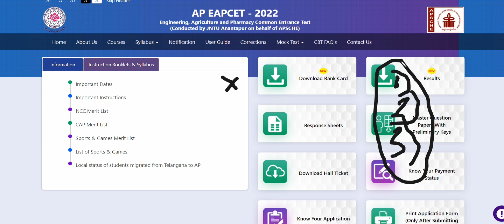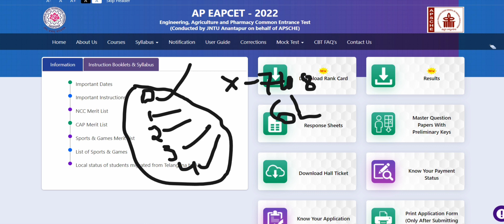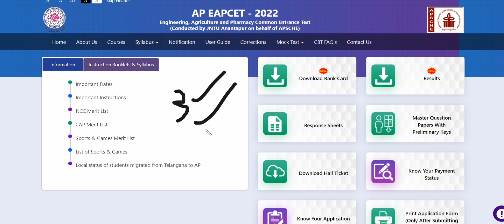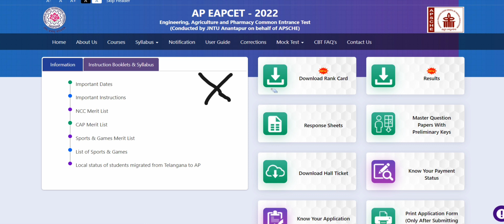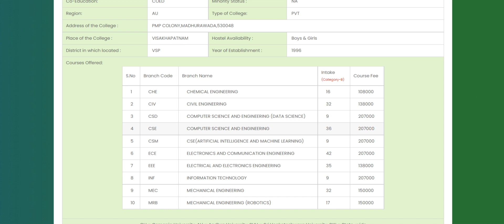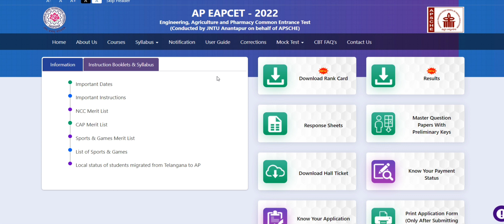AP EAPCET 2022 ll AP EAPCET MANANGEMENT COUNSELLING INFORMATION ll MUST WATCH VIDEO ll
ap eapcet
doubt clarification
response sheet
key
ap eapect response sheet
ap eapcet key
key 2022
response sheet 2022
ap eamcet 2022
ap eamcet key
ap eamcet 2022 key